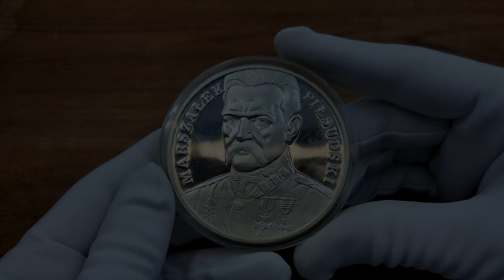Duży Tryptyk Piłsudski 200.000 złotych 1990 srebro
2502. III RP. 200.000 złotych 1990 J. Piłsudski Duży Tryptyk

Moneta o wadze ponad 155 gramów i średnicy 65 mm.

Moneta z tzw. Dużego Tryptyku składającego się z trzech srebrnych monet o wadze 5 uncji srebra każda.

Drobne ryski w tle. Rzadka i poszukiwana moneta.

Fischer K 086; Parchimowicz 639

Miłego dnia